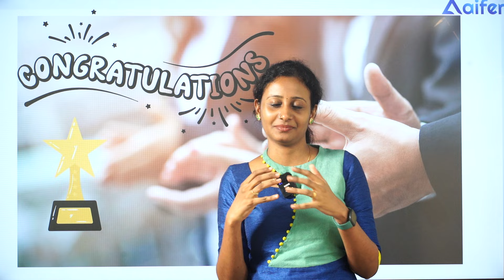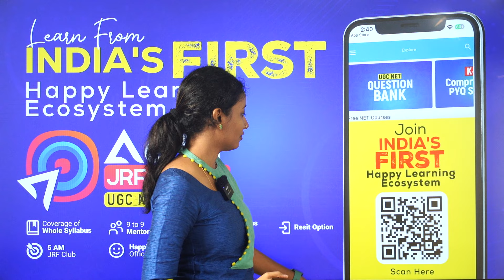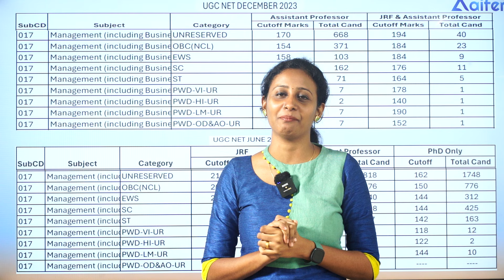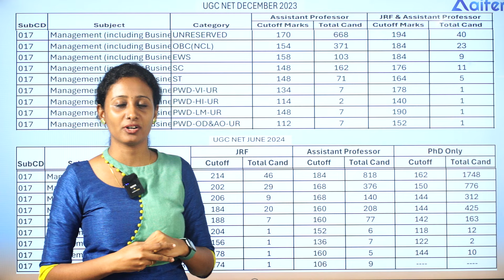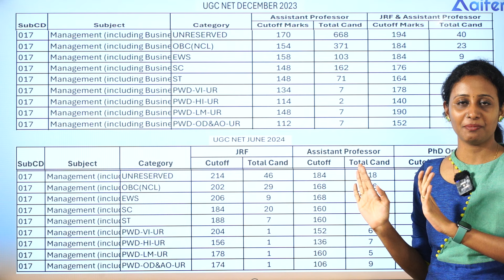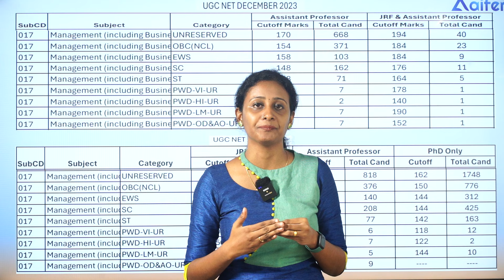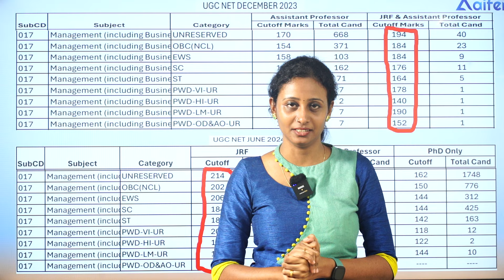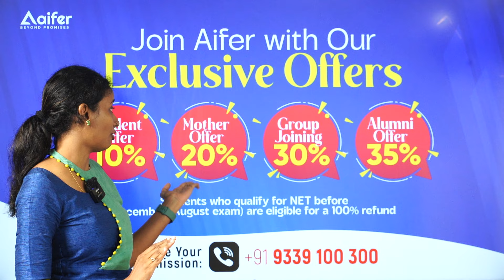Management Cut Off 2024 | Mission JRF Management | UGCNET/PhD/JRF | Aifer Education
👉 ഐഫറിന്റെ കോഴ്സുകളെ കുറിച്ച് കൂടുതലായി അറിയാനും കോഴ്സിൽ ജോയിൻ ചെയ്യാനുമായി Google Form ഫിൽ ചെയ്യുക

👉 2013 മുതലുള്ള UGC NET Previous Year Questions അടങ്ങുന്ന ഐഫറിന്റെ ഫ്രീ ക്വസ്റ്റ്യൻ ബാങ്ക് ഡൗൺലോഡ് ചെയ്യുന്നതിനായി ലിങ്കിൽ ക്ലിക്ക് ചെയ്യുക

👉 UGC NET June Re-Exam  ഫോക്കസ് ചെയ്തുകൊണ്ട് ഐഫർ നടത്തിയ 22 + Hour Free Paper-1 Marathon ലഭിക്കുന്നതിനായി താഴെ കാണുന്ന ലിങ്കിൽ ക്ലിക്ക് ചെയ്യുക.👇👇👇

👉 കഴിഞ്ഞ നെറ്റ് എക്സാമിന് 86000 വിദ്യാർഥികളെ സഹായിച്ച ഐഫറിന്റെ 30+ hours മാരത്തോൺ സെഷൻ ലഭിക്കുന്നതിനായി ലിങ്കിൽ ക്ലിക്ക് ചെയ്യുക

👉 UGC NET പരീക്ഷയുമായി ബന്ധപ്പെട്ട ഫ്രീ സ്റ്റഡി മെറ്റീരിയൽസും, പ്രാക്ടീസ് ടെസ്റ്റുകളും, മോക്ക് ടെസ്റ്റുകളും, ക്ലാസുകളും ലഭിക്കുന്നതിനായി ഐഫറിന്റെ ഫ്രീ ഗൈഡൻസ് ഗ്രൂപ്പിൽ ജോയിൻ ചെയ്യുക